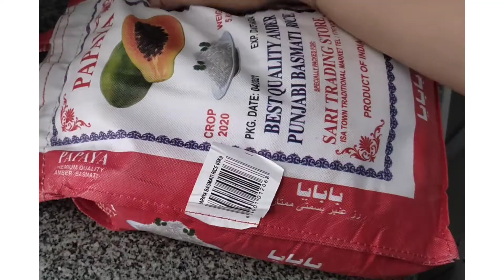റെസ്റ്ററന്റ് സ്റ്റൈൽ അടിപൊളി ഫ്രൈഡ് റൈസ് // how to make resataurant style fried rice